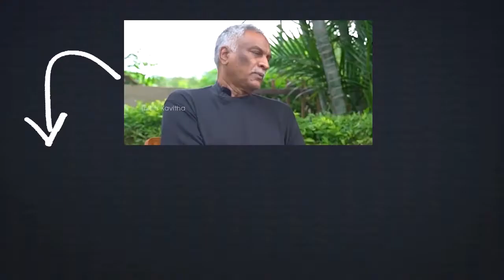Panchumarthi Anuradha Fires on Jagan Govt | Telugu News | Vaartha Vaani